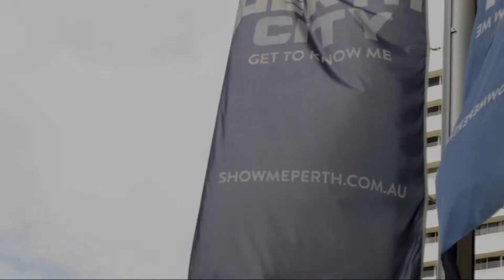THe Rhythm of My City - Forrest Place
The Rhythm of My City - 24 Hour Film Competition saw 6 film crews given different locations, a line of dialogue, and 24 hours to devise, shoot and edit a film. The 6 finished films were screened at the Northbridge Piazza during the last week of April, and a winner was chosen by our panel of industry judges.